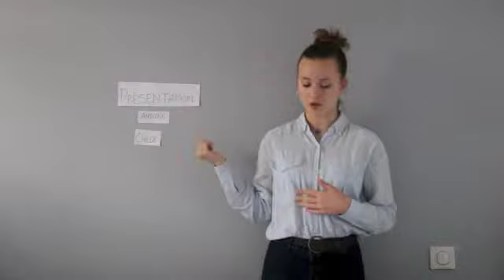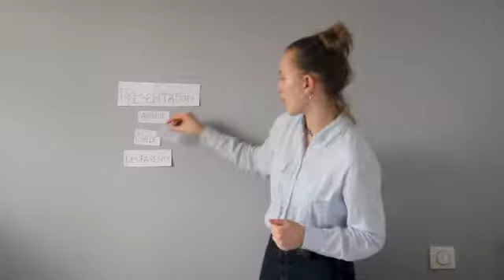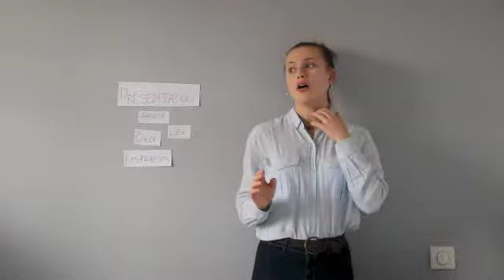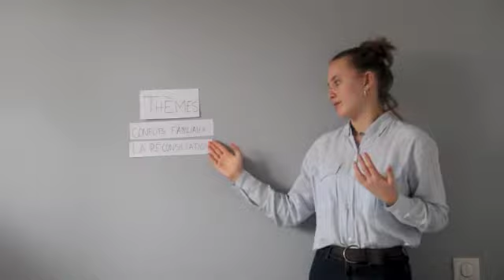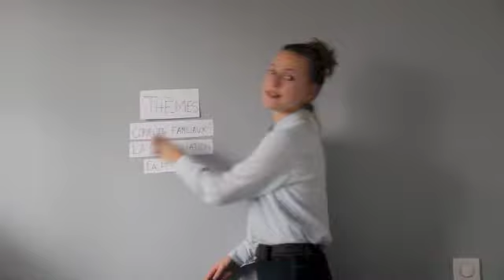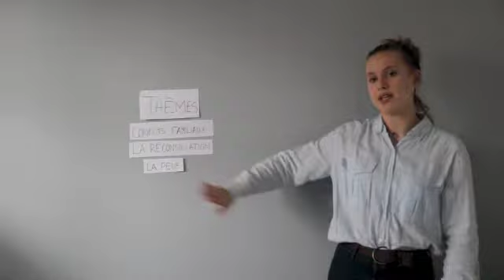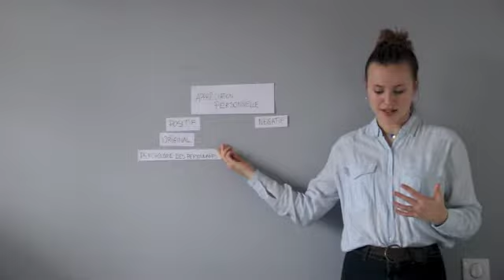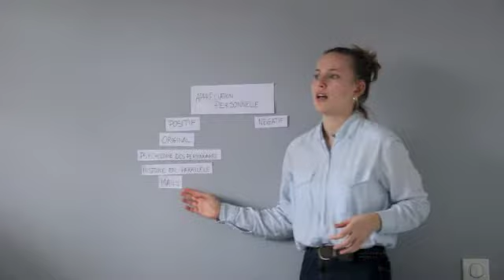Clara présente "La tête sous l'eau"